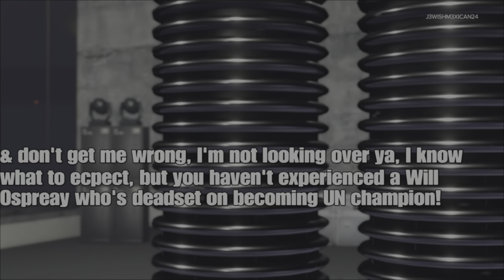2KRebirth|The Men's NatcionalCup Wk.3|#33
|Hell & welcome to another week of the men's National Cup. This week we have another set of 3 great matches. In our first bout, we'll be seeing who can "elevate" themselves when The "Aerial Assassin" Will Ospreay takes on El Hijo Vikingo. & in our 2nd match, we'll be seeing someone who believe it isn;t over til you're under, Darby Allin take on a seasoned vet in Chris Hero, will Chris be able to reclaim glory or will he be 6 ft unbder his opponent. Following thatm will be our Main Event, a battle of the Brochachos as Adam Cole takes on MJF,  will MJF be better than Adam or will they have another plan to get Adam coleser to hold the United Nations championship?!|